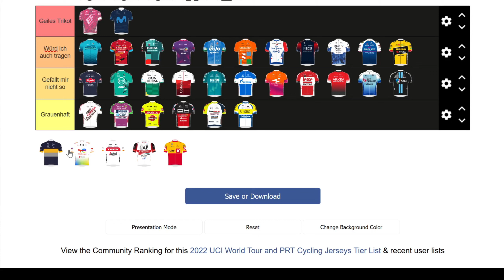Tierlist | Die schönsten und hässlichsten Radsport Trikots 2022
Welche Radsport Trikots haben mit 2022 am besten gefallen? Hier erfahrt ihr es. Das ist meine Tierlist. Besuche mich auf meinem Discord